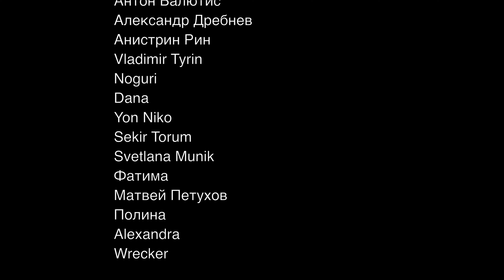Честная реакция на H1-Key — Seoul (Such a Beautiful City)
00:00 Вступление
05:11 Реакция на клип
09:55 Второе прослушивание